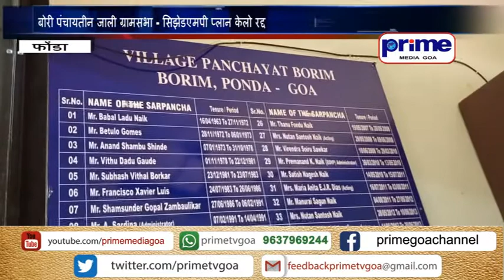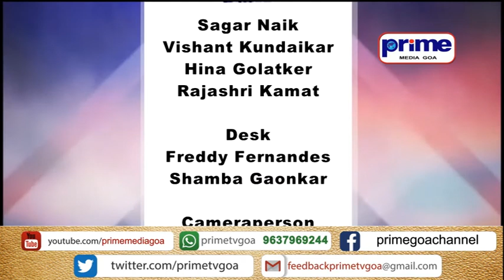PRIME KONAKNI NEWS 4TH MARCH 2021